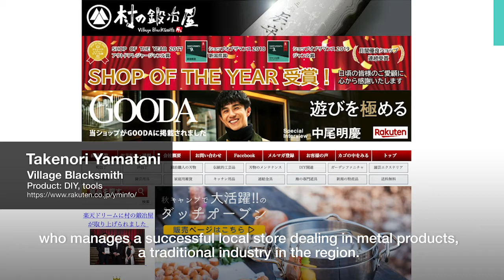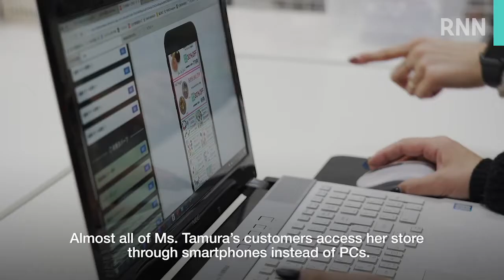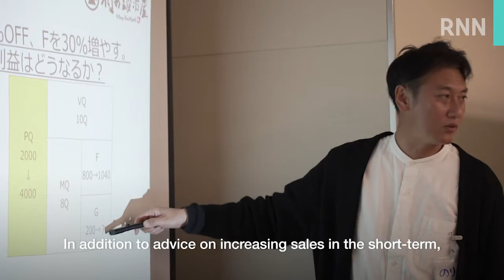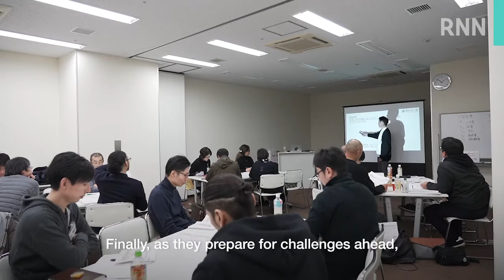楽天NATIONS movie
楽天NATIONS　新潟第二期の様子